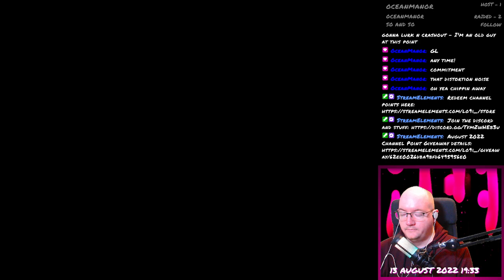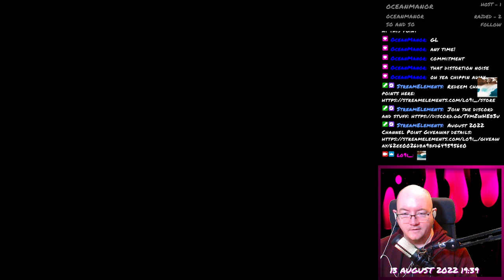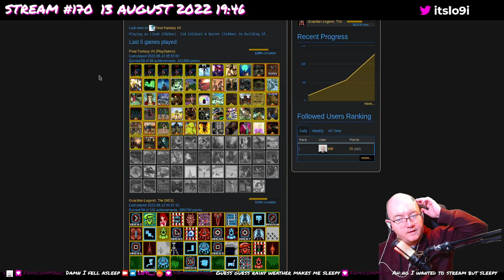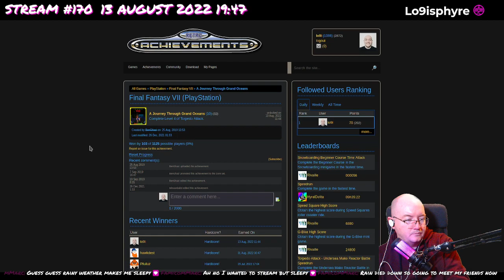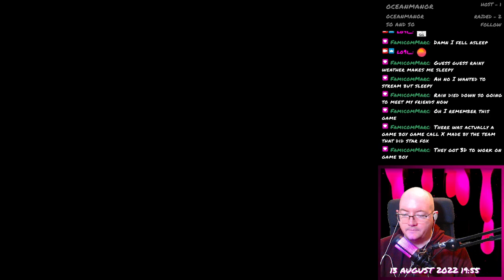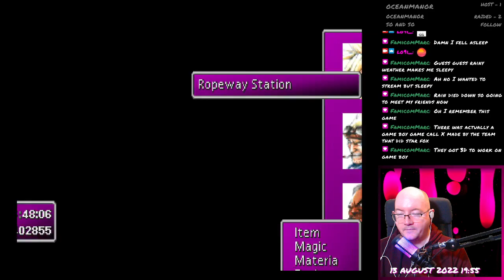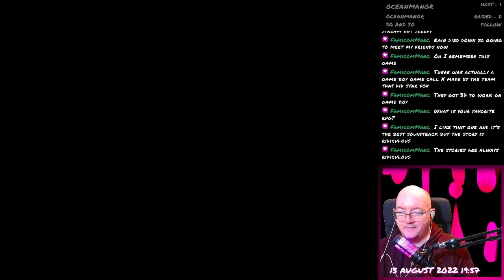Final Fantasy VII - 160